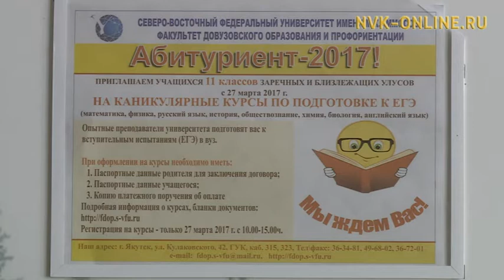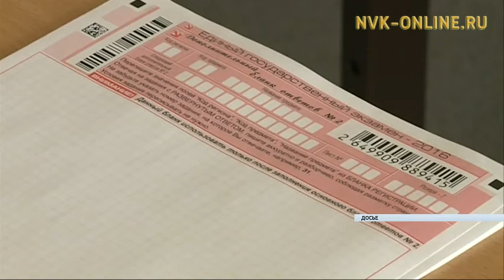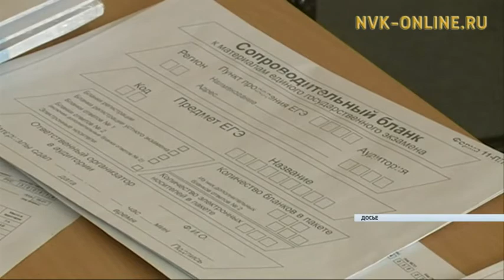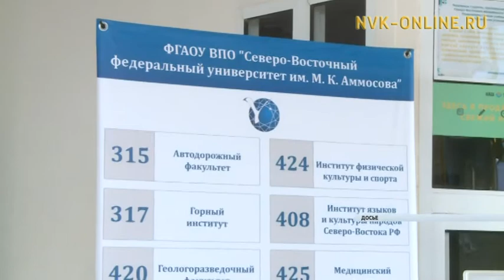Оҕолор сааскы сынньалаҥнарыгар биир кэлим эксээмэҥҥэ бэлэмнэнэллэр